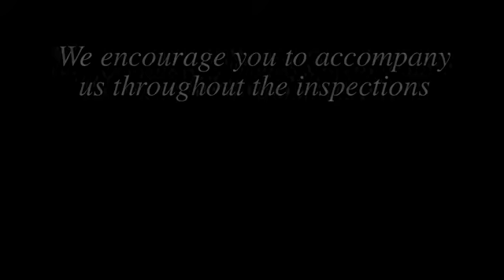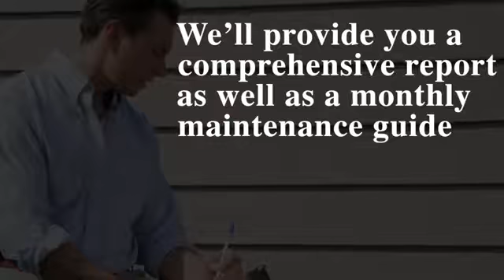ShipShape Home Inspection